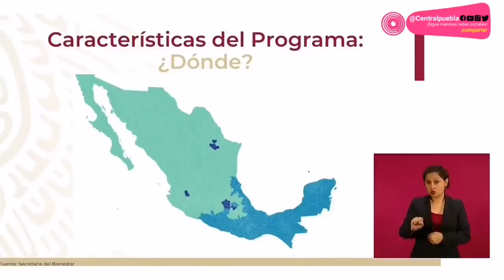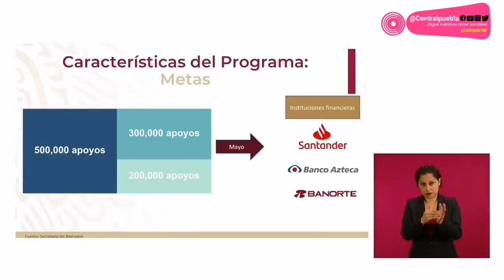Puebla, entre los estados del país que recibirán “Créditos a la palabra” de AMLO por 25 mil pesos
Los créditos se entregarán a partir del 4 de mayo a través de tarjetas de débito que expedirán Banco Azteca, Banorte y Santander; se empezarán a pagar a partir del cuarto mes de haberlos recibido, una vez que haya pasado la pandemia del Covid-19.